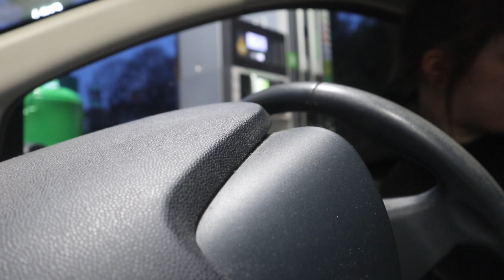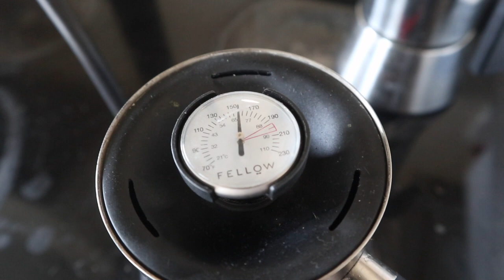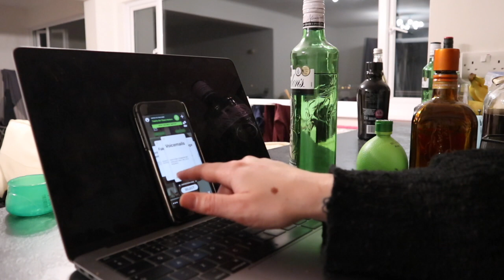Co-Vlog19 001 | Ups n Downz | Alice Thomas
HELLO MY SWEETZ - well well well, the whole dang world have got itself in a bit of a pickle and I figured I'd weekly vlog as well, what else is there to do right? Hope you're all staying safe and sane!

I have a podcast too which you can listen